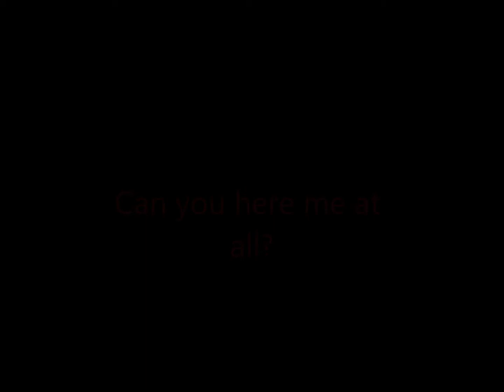Wish Granted Episode 10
Okay, next one comes out tomorrow. ^_^ Mehahaha. XD